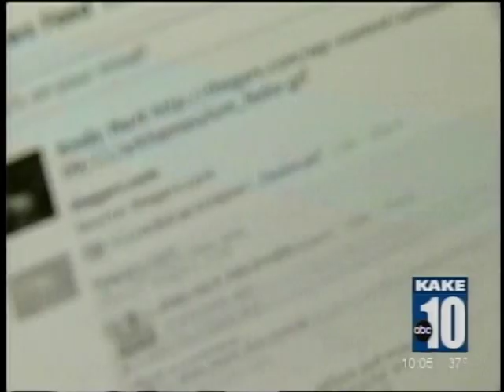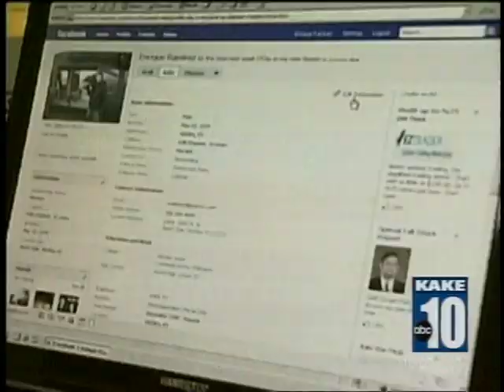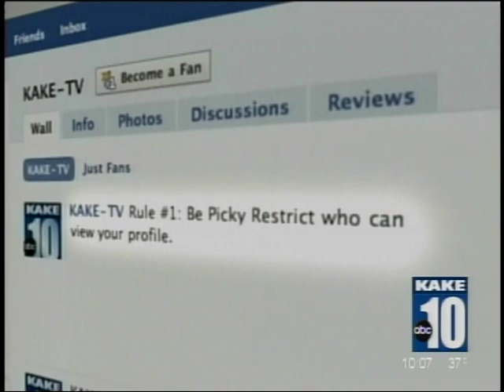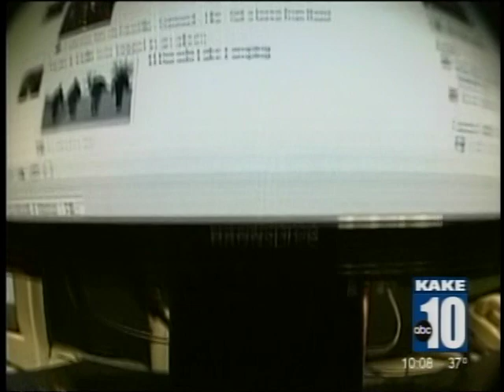Social Security: The dangers of posting to much information on social networks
Story that aired November 17, 2009 during the ten o'clock KAKE news.  This story warns frequent facebook, twitter, and myspace users that posting to much information could be dangerous. Reporter: Cayle Thompson.  Photojournalist:  Enrique Ramirez.  Graphics:  Bret Preheim